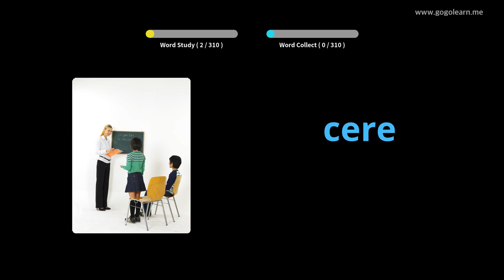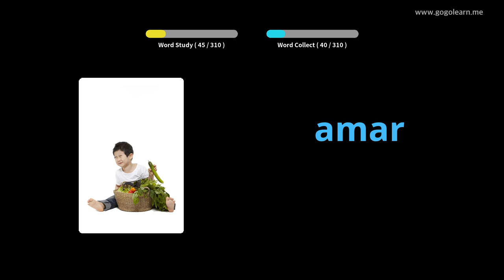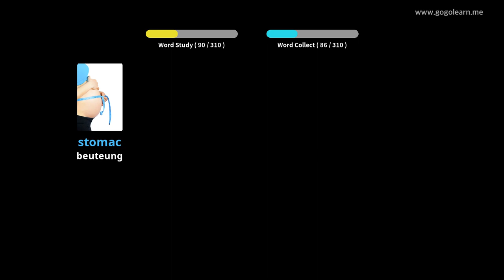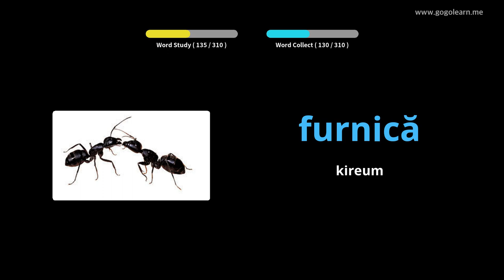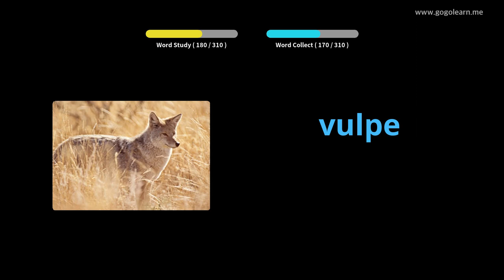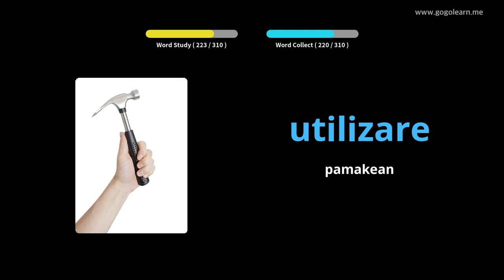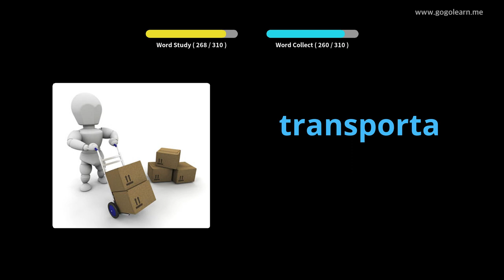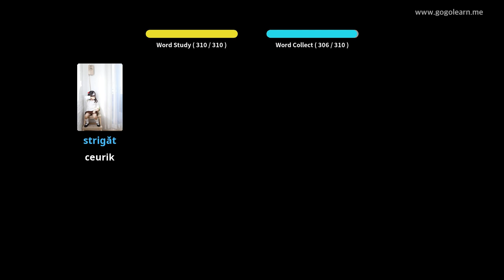Ngadengekeun Kosairan Romania Nalika Ngajak | Golearn